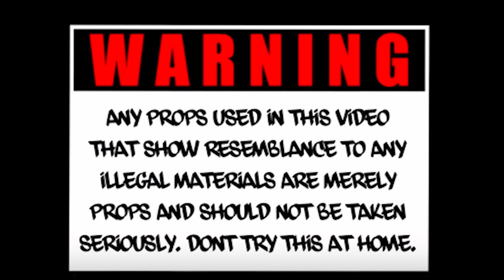IC Muney | Free Ram | Official Video | Shot By. LMB FILMZ